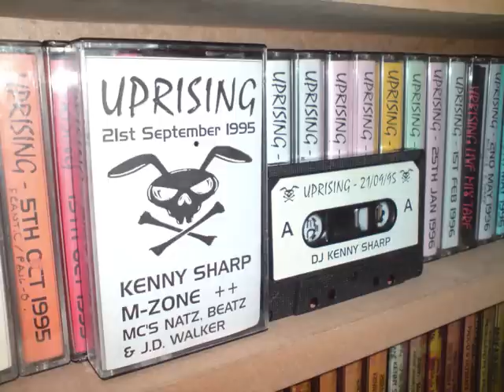Uprising DJ Kenny Sharp 21-9-95 Tune in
And what a tape
cant explain how bangin this is
another kenny and mzone classic
in the year 1995
when uprising was its best imo
tunes - mc-in top quality tune in
ive put the other side on to.